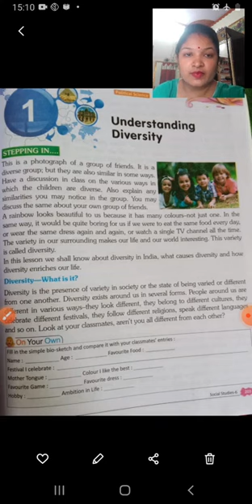CLASS- 6- Sst(Political Science Ch-1 Understanding Diversity PART-1 BY-Geeta Ma'am